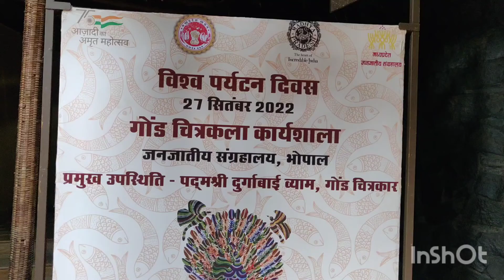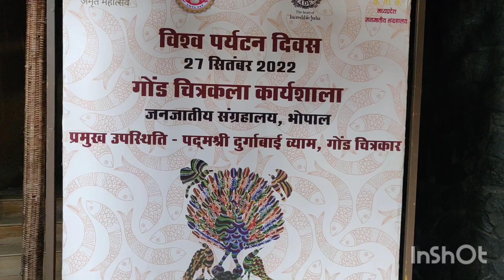Tribal Gondi Bhitti Painting Padamshree Durga Bai Vyam आदिवासी चित्रकार पदमश्री दुर्गाबाई व्याम